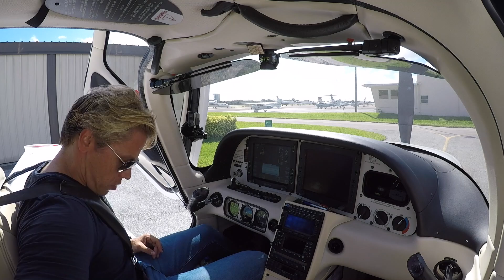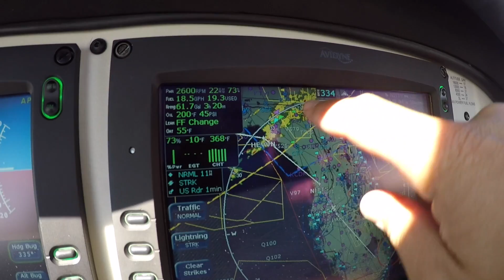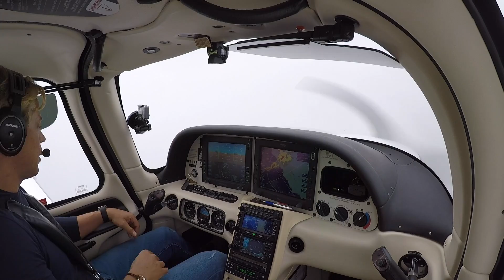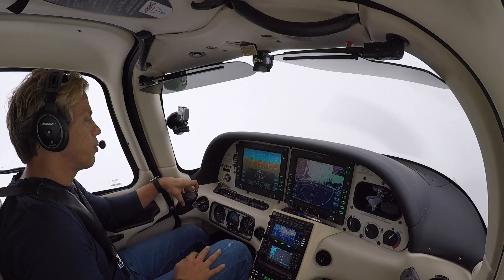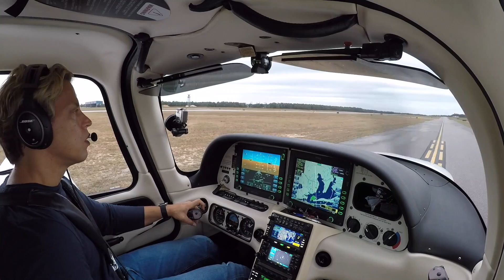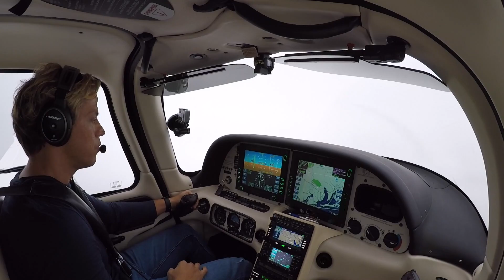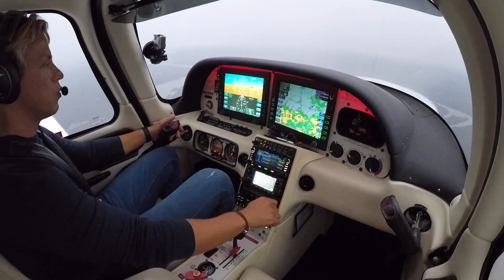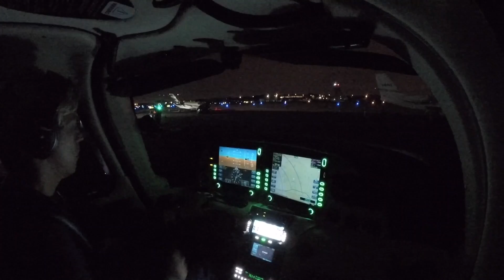A Tough Day in The Sky. ICING Through the Cold Front Boca to Dallas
This is Day 1 of a 3 day flight that took place on December 6th, 2017. A very large cold front spread across the US and at the time I departed Boca Raton it was moving through Northern Florida and extending into Eastern Alabama.

I had to deal with lots of rain but also icing concerns as the 2/3s of the flight were inside an Icing Airmet. Luckily no ice where I was at but I was prepared.

Landing in Pensacola I encounter wind shear and tough crosswinds but Miss Grace handles it like a pro!

The flight from Pensacola to Addison, TX in the Dallas area was very rough in the 1st 1/3 but later it became a beautiful flight over Louisiana and Texas as the night came.

Landing at Addison airport at night was a challenge because the airport is relatively small and surrounded by very bright lights in a densely populated area. I had the blue taxiway in sight but didn't see the runway until I was turning base to final.

Enjoy the flight as well as the linked Live videos of the prep work that went into this flight and the videos along the way.